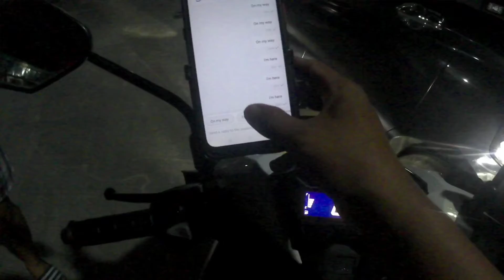IM BACK!!! FOODPANDA RIDER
Hello.. Kamusta Kaibigan? 😂 Muling Nagbabalik Pero sa Ibang Mundo ng Delivery FOODPANDA Rider tayo. halika samahan nyo ko ✌️😂